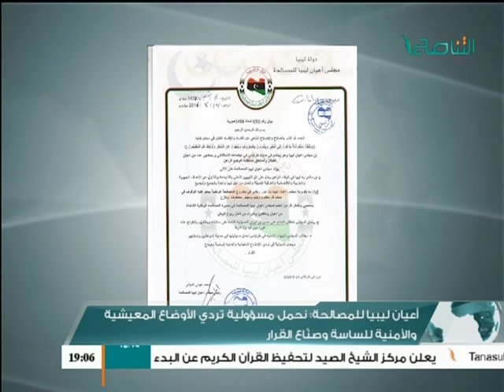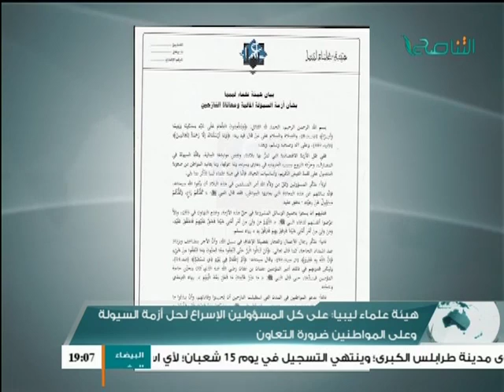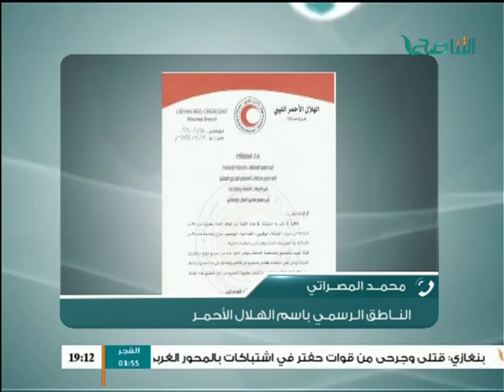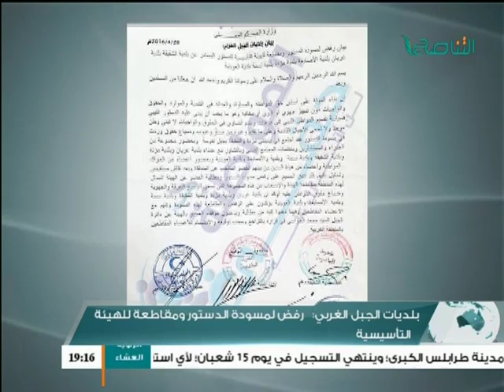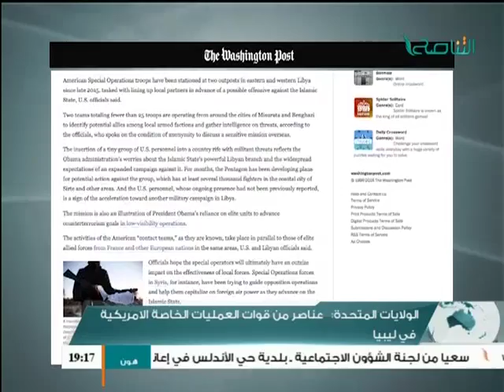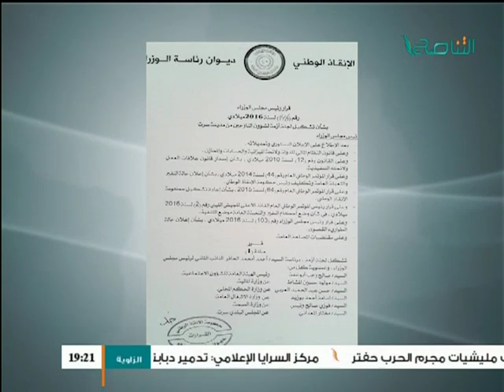نشرة أخبارالساعة 7 14 - 5 - 2016